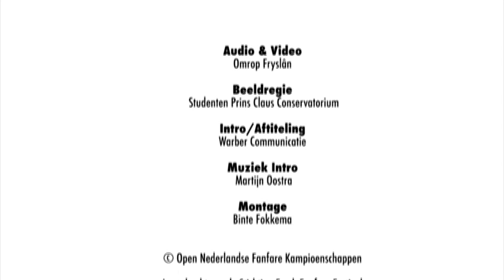"Trias Politica" (Jan Bosveld) - Fanfareorkest CWO - ONFK 2017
Trias Politica van componist Jan Bosveld, uitgevoerd door CWO uit Groningen onder leiding van Tom Zigterman. Ze kwamen uit in de 1e divisie van de Open Nederlandse Fanfare Kampioenschappen (ONFK) in 2017, deze vonden plaats in de Lawei te Drachten.

Het orkest werd met deze uitvoering derde tijdens dit kampioenschap met 90 punten.